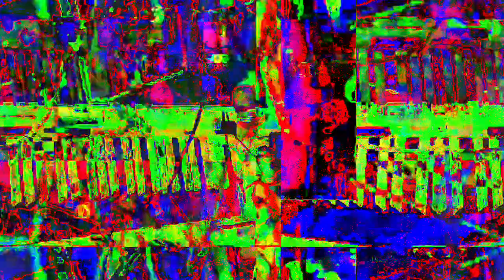[EPILEPSY WARNING] Movie 23 02 27 23h06m44s